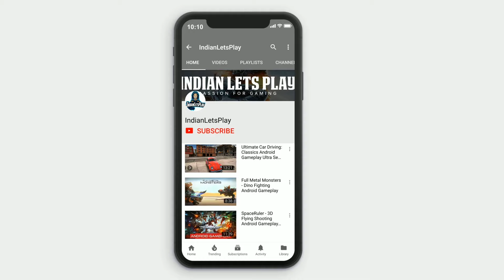ARK: Survival Evolved - Android Gameplay Walkthrough Part#1 HD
Ark: Survival Evolved Android/iOS/iPhone/iPad Gameplay

Device:
OnePlus 7 Pro
8 GB Ram